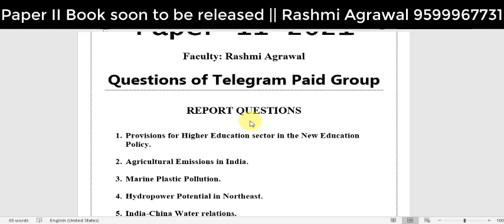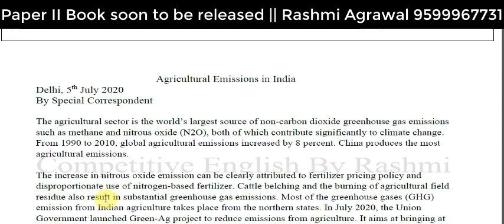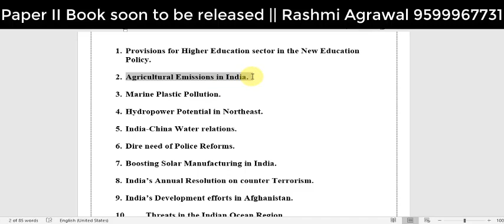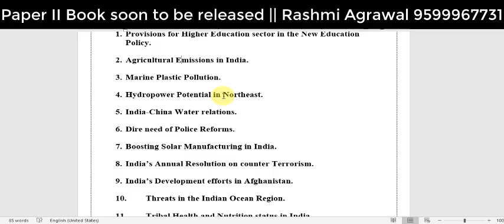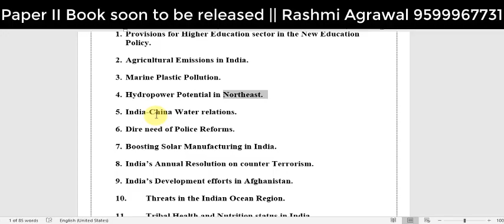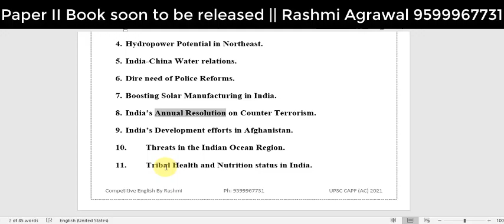Report Questions || Telegram paid Group || UPSC CAPF (AC) Paper II 2021